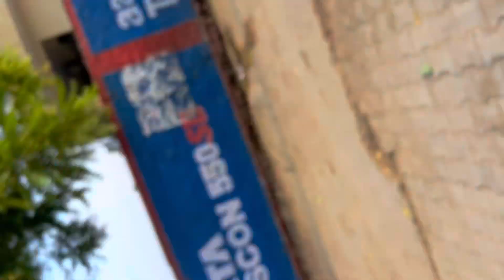Classic 350 is not for bike lover's | Sad realty | @royalenfield | AVTAR NAYAK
Classic 350 is not for bike lover's | Sad realty | ​⁠ | AVTAR NAYAK

Classic350 details | on road price , model colour | Avtar Nayak

(Royal Enfield classic 350 | Classic350 review details about classic350 official teaser of classic350 A detailed information video teaser)

Official teaser of ROYAL ENFIELD CLASSIC 350 | AVTAR NAYAK

(Royal Enfield Classic 350[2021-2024] price starts at ₹ 1.93 Lakhs and goes up to ₹ 2.25 Lakhs (Ex-showroom). Royal Enfield Classic 350[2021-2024] comes in 6 variants. Royal Enfield Classic 350[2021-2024]'s top variant is Chrome Series With Dual-Channel.)